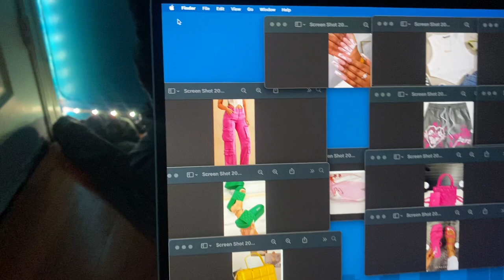SHEIN/ Fly store clothing HAULLL!!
What y’all think about my summer outfits 😝

SUMMMERRRR 2024 IS MY SUMMER